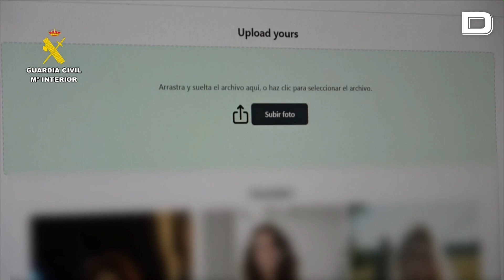Trece menores implicados en la difusión de fotos de otras menores manipuladas con IA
La Guardia Civil ha investigado, en la provincia de Zaragoza, a siete menores de edad, de 14 y 15 años, como presuntos autores de un delito de pornografía infantil y otro contra la integridad moral, por manipular y difundir fotografías de otras jóvenes, también menores de edad y compañeras de instituto, mediante inteligencia artificial (IA), en las que aparecía su cuerpo desnudo.

Vídeo: EP